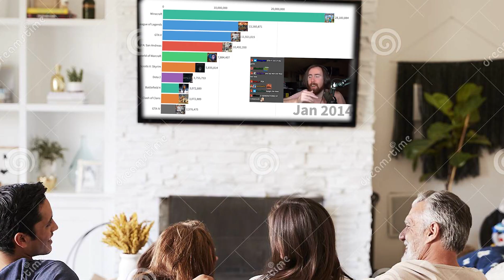My Favorite Games of 2022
Tremble before my mighty opinions puny mortals.

00:00 - Intro
01:27 - 4th Place
03:18 - 3rd Place
04:55 - 2nd Place
08:07 - 1st Place